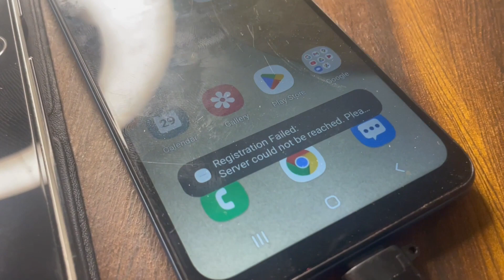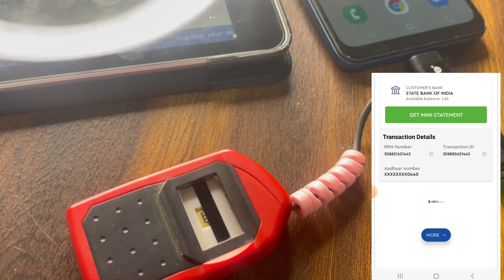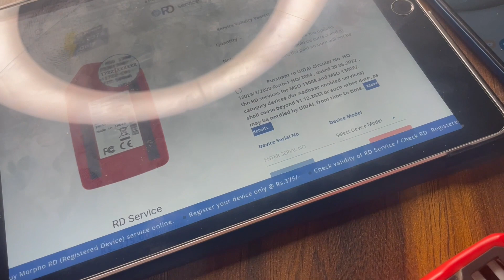Morpho device error | Registration failed | Morpho Server could not be reached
Jankari dna Amazon Stor Link:
Jankari DNA instagram follow Sarkari DNA, @sarkariidna Morpho device error | Registration failed | Morpho Server could not be reached

Always use mask take care yourself,

Tag for reference:
Morpho registration failed press ok to retry
Morpho rd service problem
Morpho registration failed
Morpho registration
Morpho device new update
Morpho device today update
Morpho whitelist
Morpho rd service problem solve
Morpho registration failed problem solve
Morpho e2 e3 registration failed problem